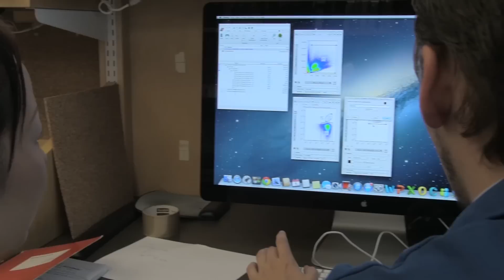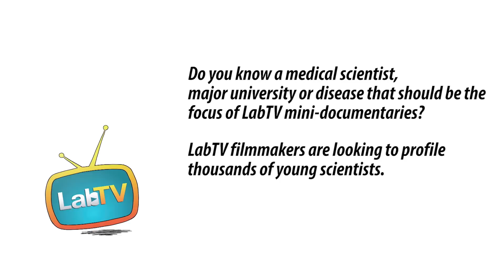UCLA Grad Student Explains Why Science is So Exciting!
Meet Drake Smith, a graduate student in the Yang Lab at UCLA. Drake Smith’s research involves using genetics to engineer immunity with the goal of use immune cells to treat and cure disease.